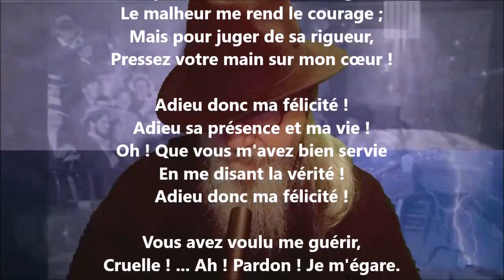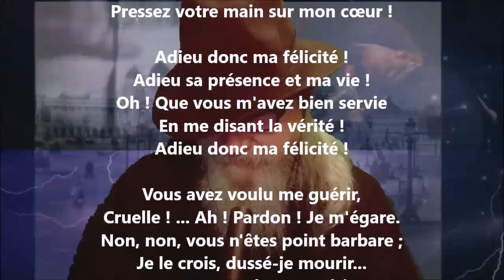La reconnaissance - Marceline Desbordes-Valmore lu par Yvon Jean